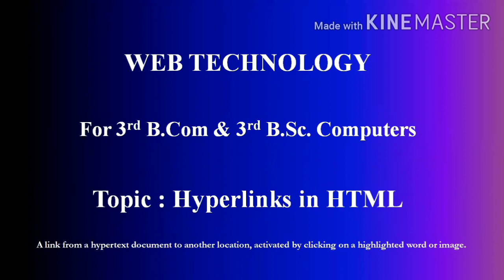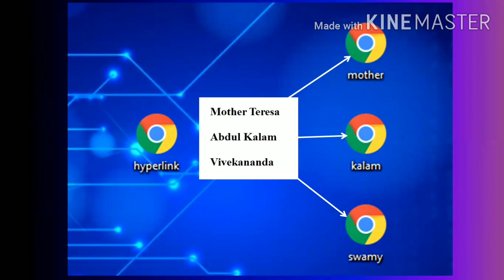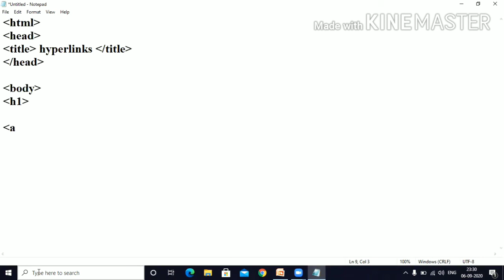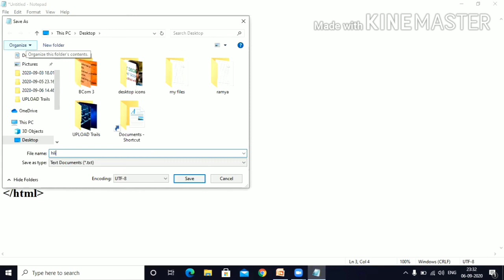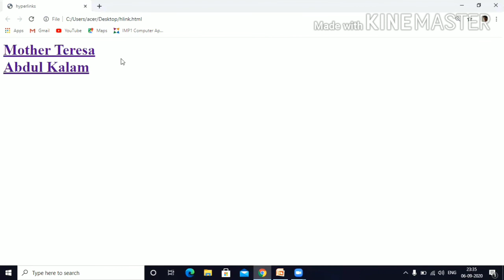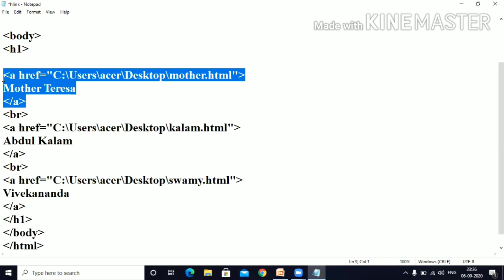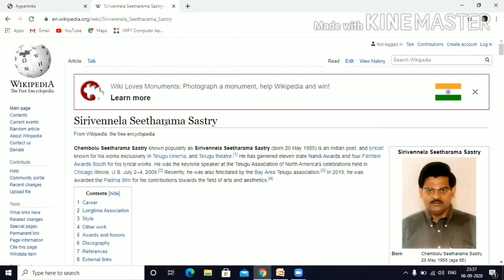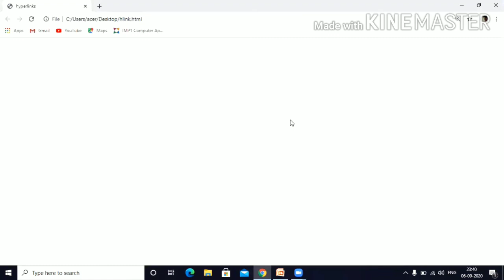Web Technology... Hyperlinks in Html ... for 3rd B.Com and 3rd B.Sc Computers